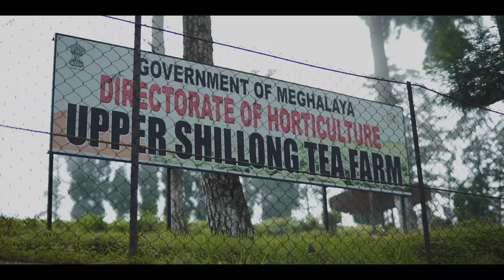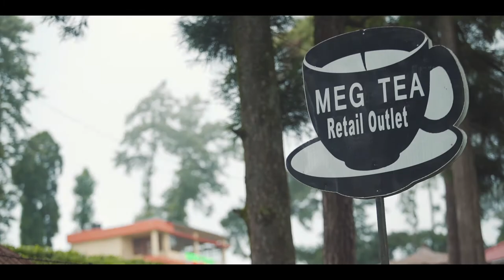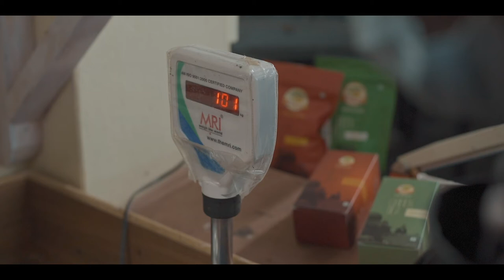MEG Tea Brand Video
Veritas Communities is happy to collaborate with The Hillspeople for the production of the MEG Tea Brand Video - the story of tea in Meghalaya.